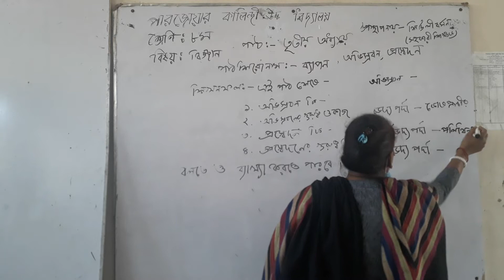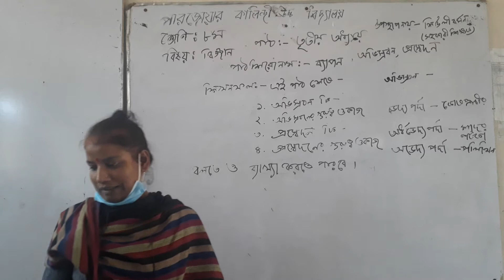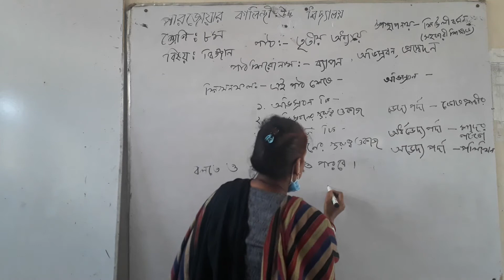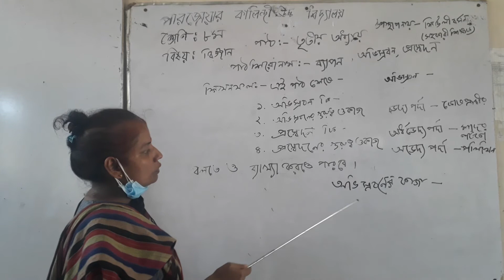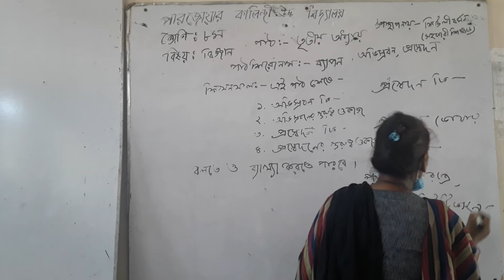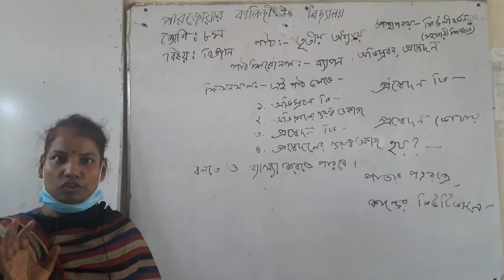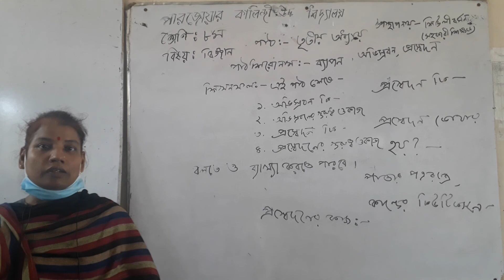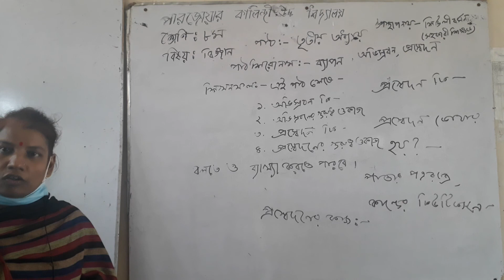class :8 sub:Science Teacher :shiuli barman